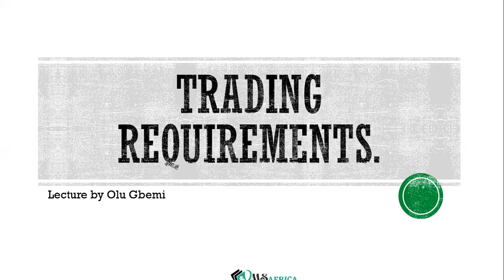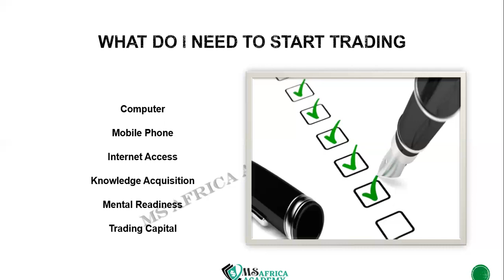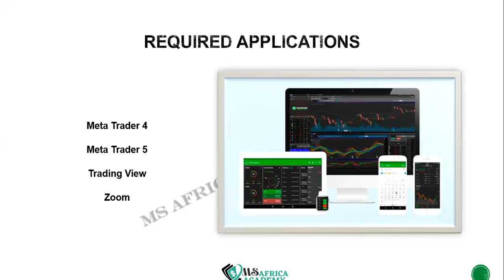Requirements to Start Your Forex Trading Business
Forex Trading Requirements